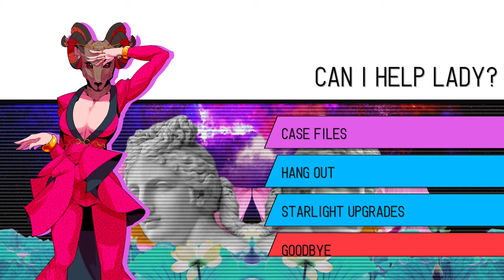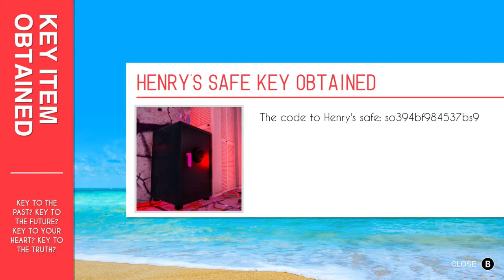Paradise Killer (Ep.37) Magic Dad's Grim Armoire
Bit short today, but I don't care! That's right, I did it on PURPOSE!